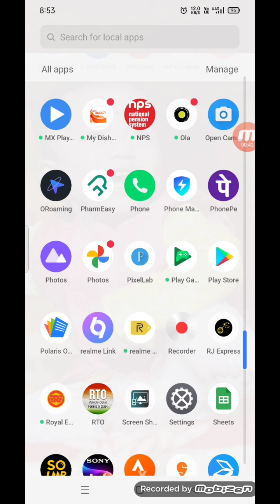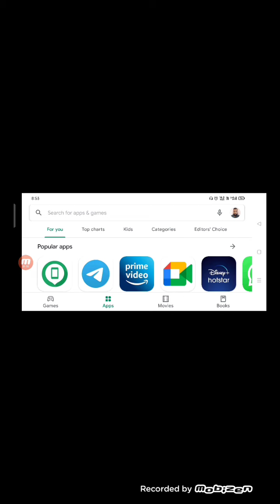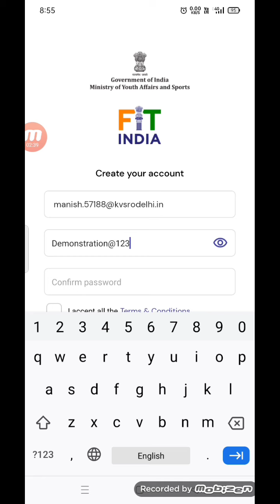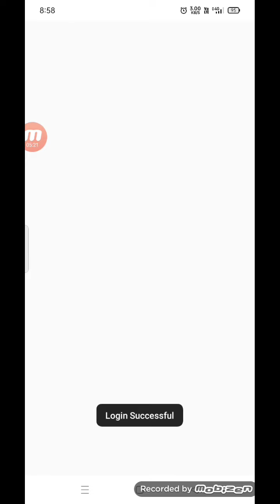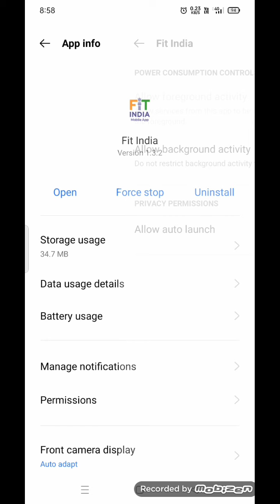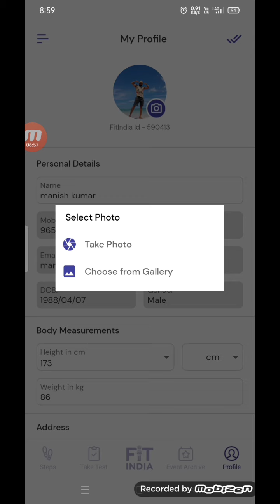How to Download, Install & Update Profile Correctly in "Fit India Mobile App" official fit India app